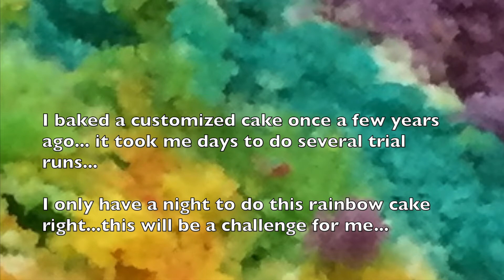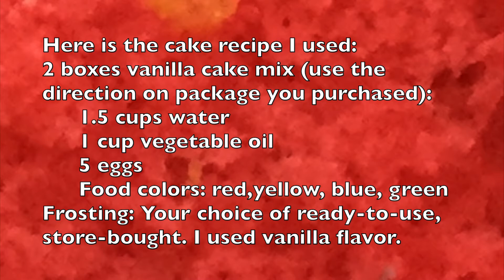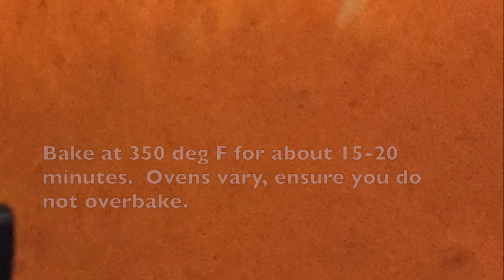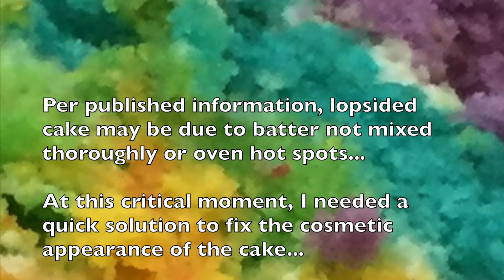Rainbow Cake Challenge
This clip shares the challenges I experienced in baking a rainbow cake. I know how to bake, but I do not consider myself a seasoned baker; the challenges I encountered in this experience is a learning tool for me and would like to share with beginner bakers.